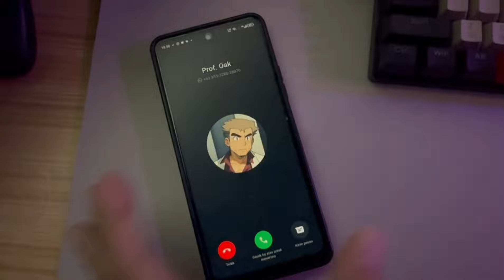🔥🔥🔥EVOLVE CATERPIE KE RAYQUAZA‼️| Elf Explorer